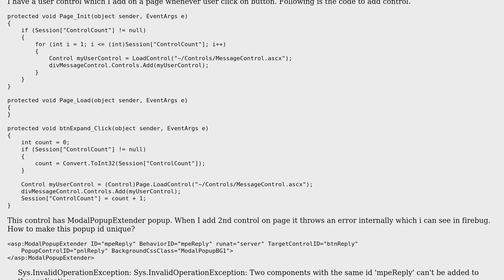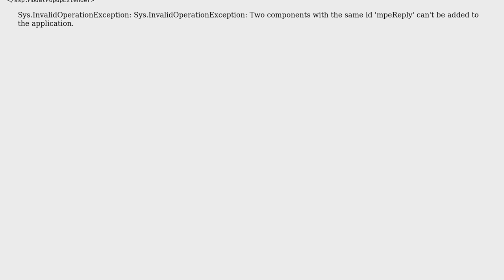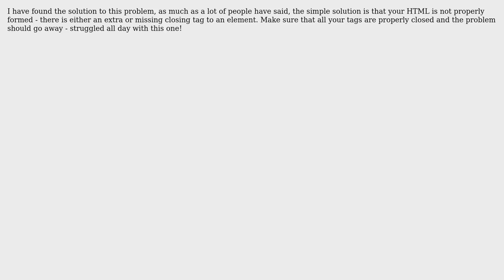(ModalPopupExtender) two components with the same id can't be added to the application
With thanks & praise to God, and with thanks to the many people who have made this project possible! | Content (except music & images) licensed under CC BY-SA | Music | Images & others | With thanks to user Yuriy Rozhovetskiy user Tuyen Nguyen user Thys user Kashif user David H and the Stack Exchange Network Trademarks are property of their respective owners. You are responsible for your own actions.